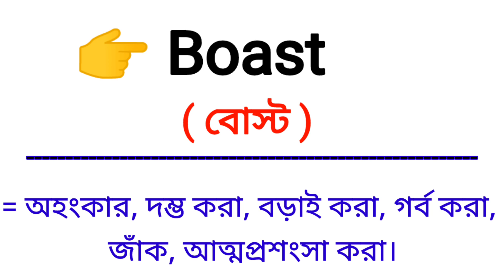Boast Meaning in Bengali || Boast শব্দের সম্পূর্ণ বাংলা অর্থ কি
এই ভিডিওতে boast শব্দের বাংলা অর্থ নিয়ে আলোচনা করা হয়েছে।

boast শব্দের বাংলা অর্থ কি?